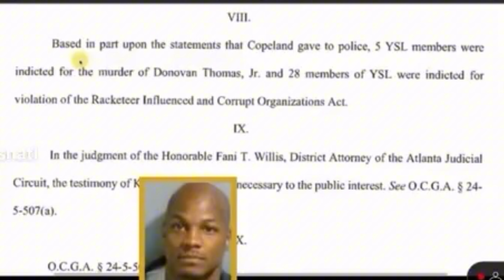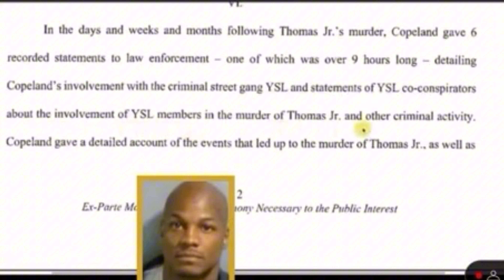This Man Became Rich And Famouse For Doing Whatttt......Wow Can You Believe This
for our new clothing line. Please be apart of the movement I LOVE YOU ALL.

Wanna help and be apart of the movement...please donate. anything is greatly appreciated donations helps us to pay to promote the channel which helps us out alot ⬇️⬇️⬇️